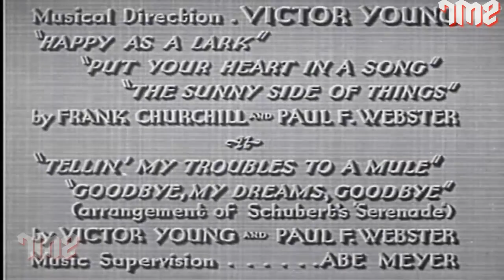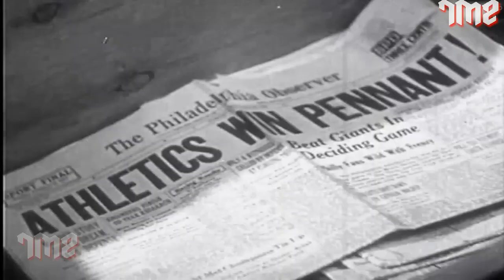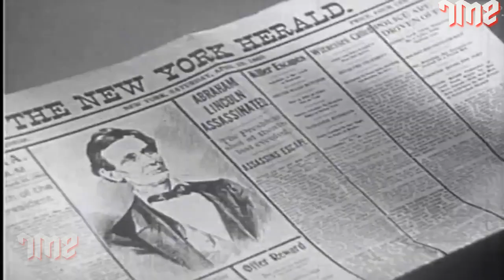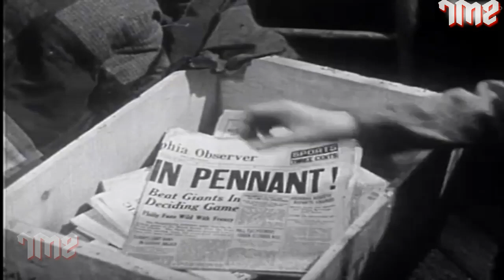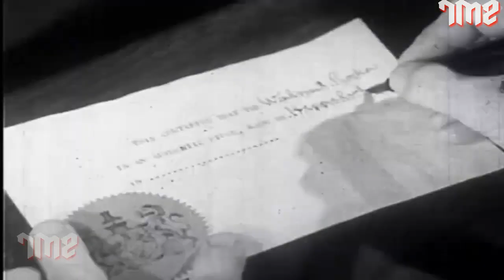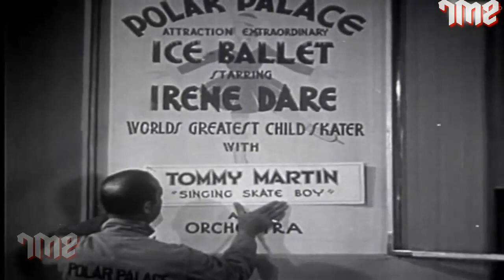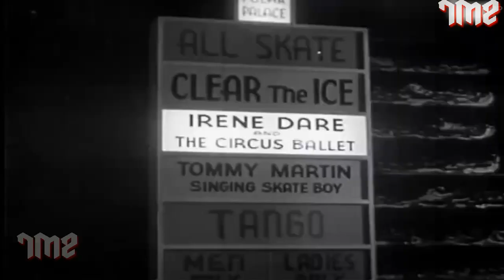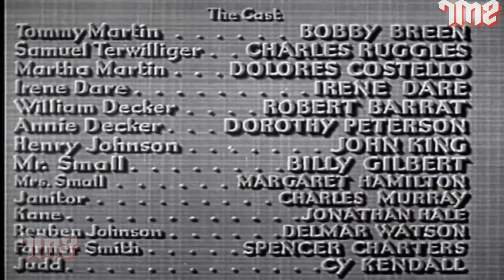Breaking the Ice American Thriller Movie | Bobby Breen, Charles Ruggles, Dolores Costello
Watch the 1938 american thriller movie, Breaking the Ice
Starring Bobby Breen, Charles Ruggles & Dolores Costello.